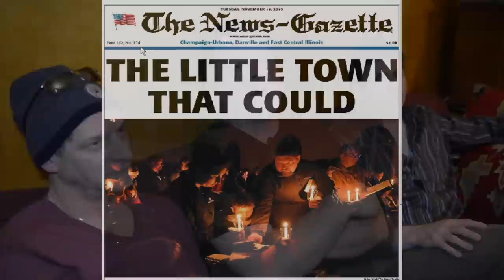Gifford and Washington Illinois- song by David Howie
The recording of David Howie's song about the tragedy in Gifford and Washington, Illinois. He was joined by the some of the cream of Central Illinois music talent at Pogo Studios in Champaign